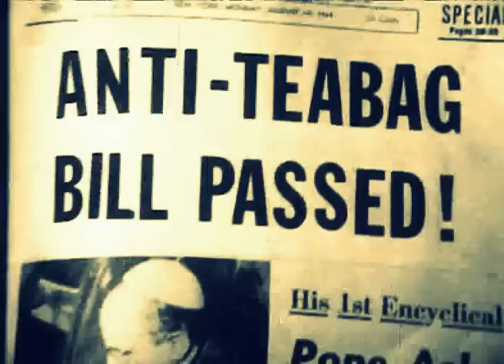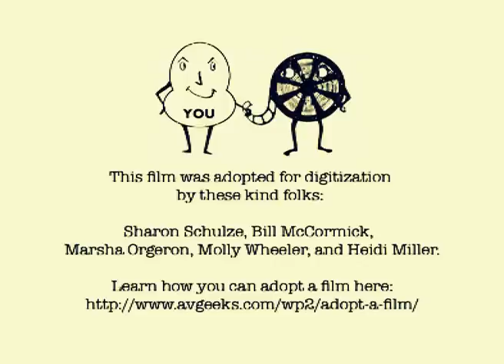Evil Flying Chickens - Drama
We all seem to think ours is unique, but its the same old bull, really. I hope the season of madness passes soon, its doing quite a number on my hair... BTW the teabag is a symbol of the oppressive government/ girlfriend / schoolteacher / Fire hydrant in your life people. Don't you know how to read symbolism?